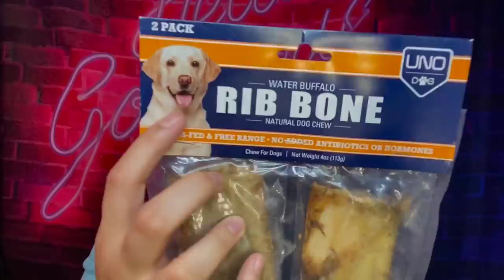Underrated dollar tree products you NEED in your life *everything’s $1*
Heyyyy gang!💕

Welcome BACK to the back to my channel. Ya good sis is back with everyones favorite...another dollar tree haul!✨ I am so excited to bring y’all another dollar tree haul for all my baddies on a budget💙. If you want more hauls then comment belowwww. See y’all tomorrow 🥳.